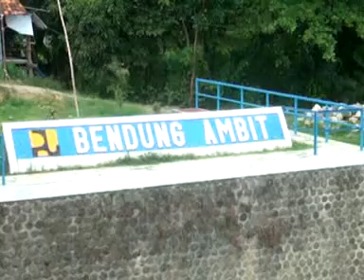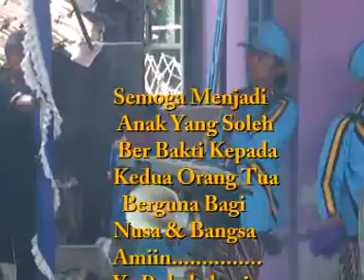Drumband Darussalamah - Part 2 - Ayis Ihya Ulumudin Live ciuyah cibau waled cirebon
Live in cibau desa ciuyah waled cirebon 2 desember 2018